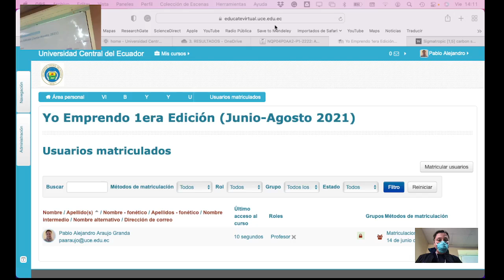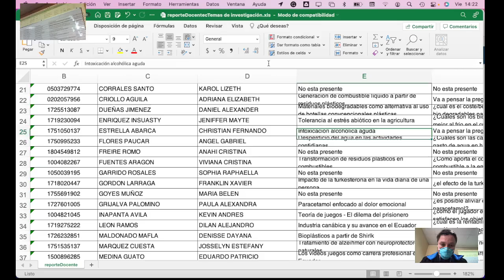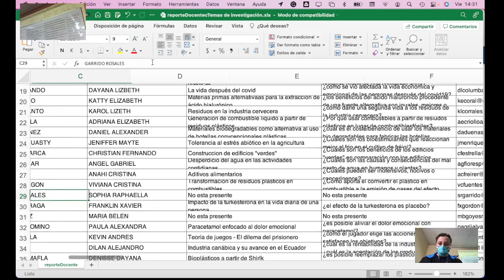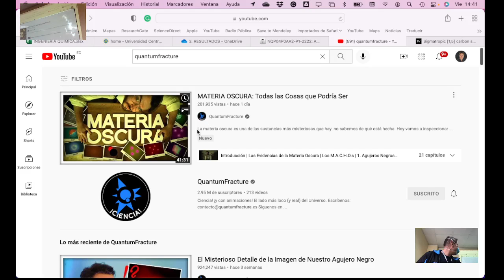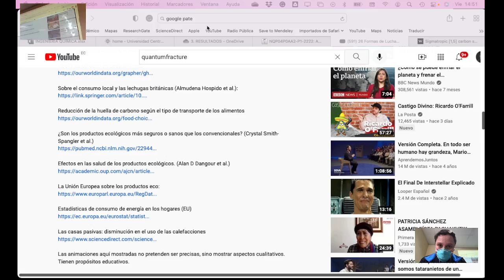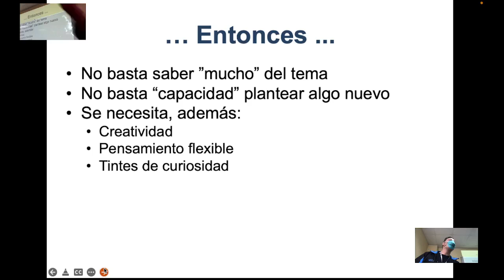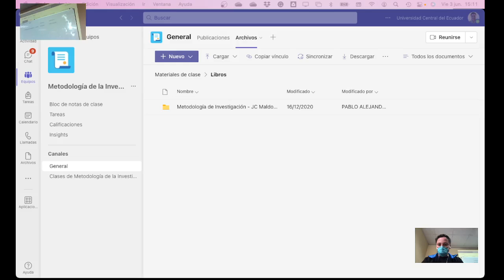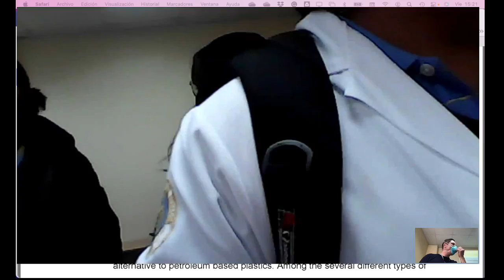Metodología - 03.06.2022 - Final del problema de Investigación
En esta clase cerramos el tema de los trabajos de investigación de los chicos y terminamos con la parte conceptual del problema de investigación.